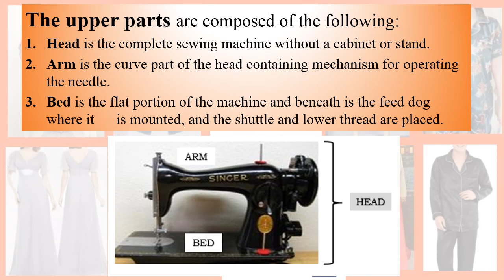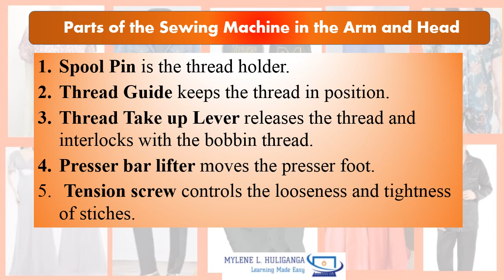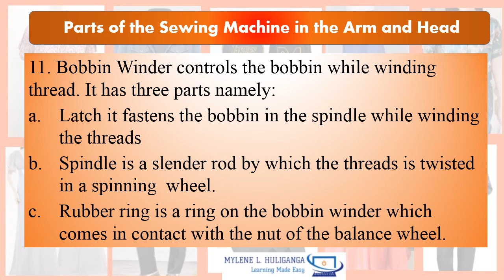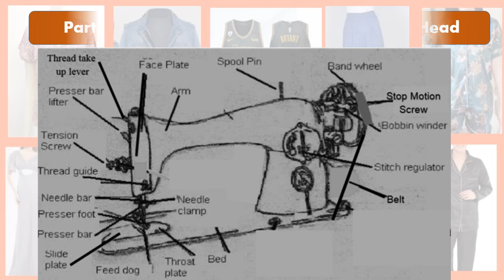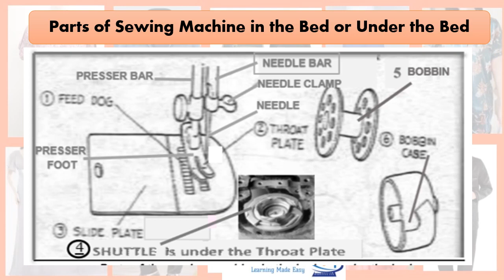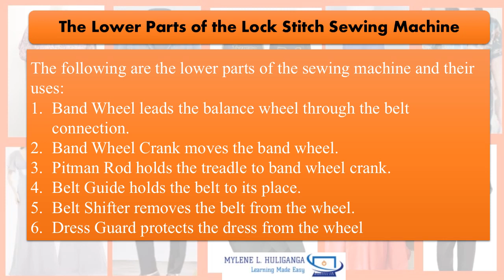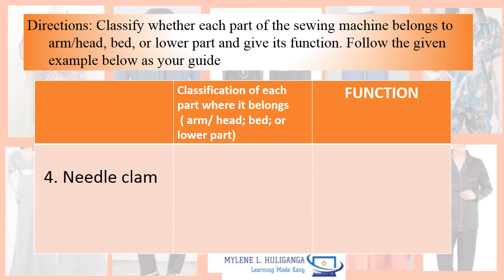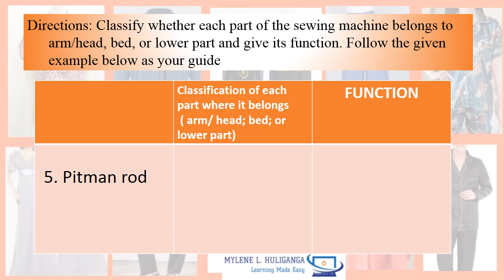TLE DRESSMAKING 7 - Lesson 5.2 DIFFERENT PARTS OF SEWING MACHINE AND THEIR FUNCTIONS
pdf is from Schools Division of Misamis Occidental, ctto
and PIVOT Calabarzon Region IV-A, ctto
Grade 7/8 Technology and Livelihood Education
TLE TV
DEPED
TLE
Quarter 1
Quarter 2
Quarter 3
Quarter 4
DIFFERENT PARTS OF SEWING MACHINE AND THEIR FUNCTIONS
TAILORING 7
DRESSMAKING 7 & 8